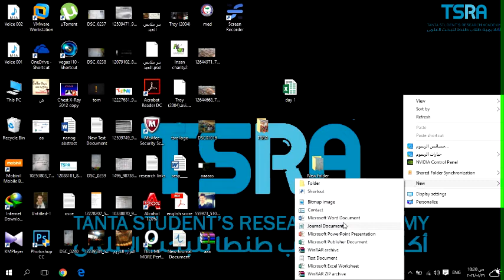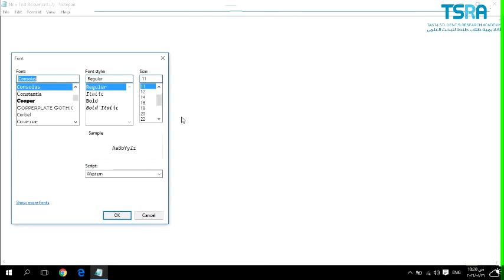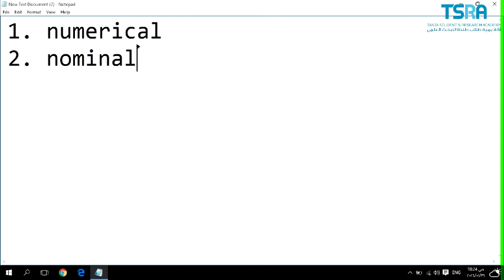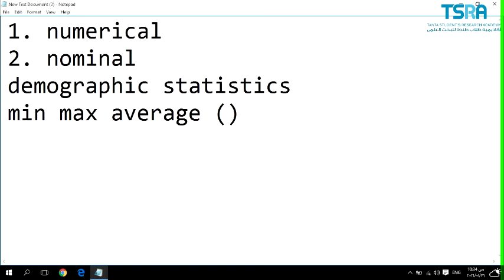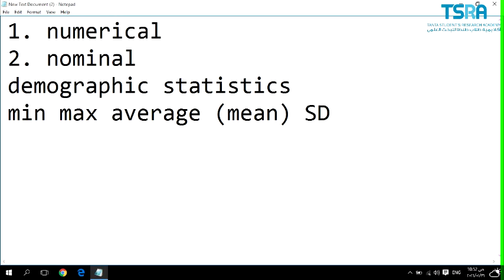First lecture of medical Bio statistics course part 2 by Dr Mohamed Ezat TSRA Academy